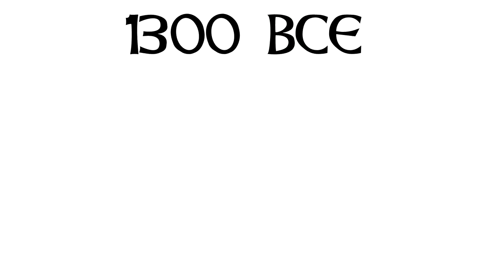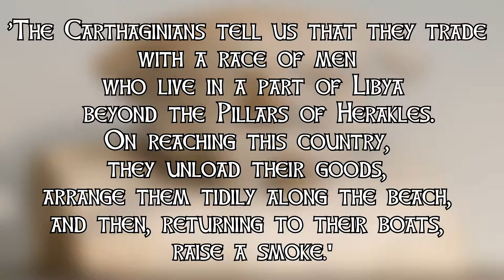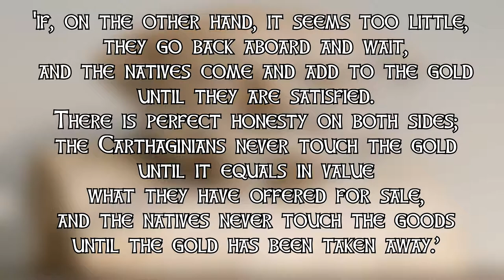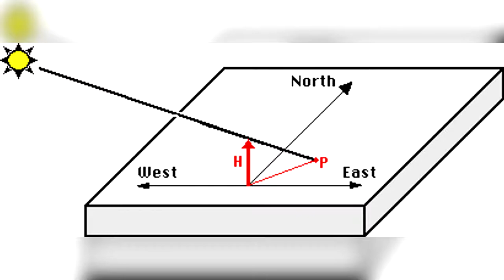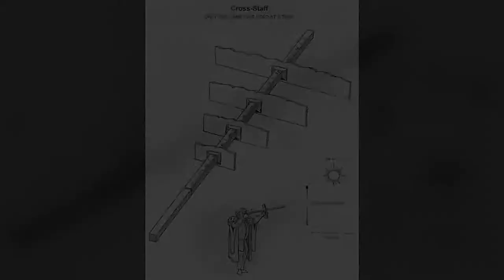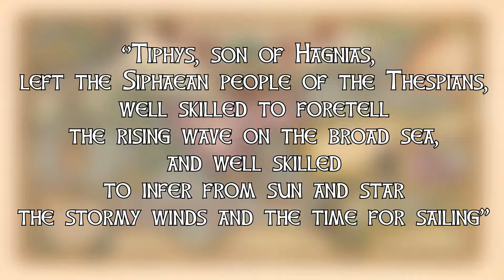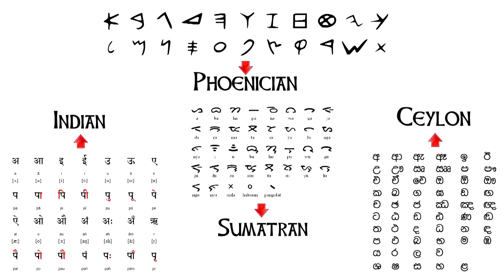Did Carthage Discover America?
And also be sure to comment, I'd be very interested to hear your opinion on the topic.